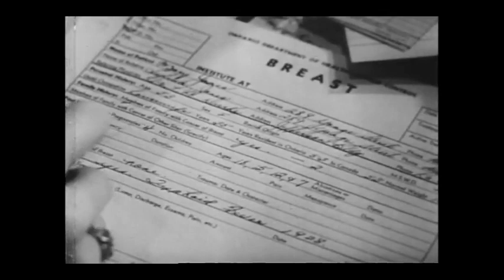Investigating Occupational and Environmental Cancer 1950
From Percival Pott's discovery of scrotal cancer among English chimney sweeps in 1775 to 1895 reports of bladder cancers in workers in a German synthetic dye factory, we’ve long known that occupational or environmental exposures could cause cancer.  In 1915, researchers at Tokyo University, induced cancer in lab animals for the first time by applying coal tar to rabbit skin. Today we recognize and avoid many specific substances that cause cancer: coal tars and their derivatives (like benzene), some hydrocarbons, aniline (a substance used to make dyes), asbestos, and many others. Ionizing radiation from a variety of sources, including the sun, is also known to cause cancer. This clip is from the 1950 film, Challenge: science against cancer, from the Medical Film Institute and available from the National Library of Medicine’s history collection.  This film attempts to explain why researchers are having a difficult time discovering the causes and cures for cancer. It begins with an overview of the birth of man from one cell and generally explores the complexity of the human body. It shows the isolation and testing of cancer cells and explains the effects of heredity and environment on normal cells. It explains the difficulties of tracing several generations for heredity research and the multitude of chemicals, etc. which affect cells and turn them cancerous.  The World Health Organization’s International Agency for Research on Cancer (IARC) has identified more than 100 chemical, physical, and biological carcinogens. Many of these associations were recognized long before scientists understood much about how cancer develops. Today, research is discovering new carcinogens, explaining how they cause cancer, and providing insight into ways to prevent cancer.  By the middle of the 20th century, scientists had the instruments they needed to work on some of the complex problems of chemistry and biology that remained unsolved. James Watson and Francis Crick, who received a Nobel Prize in 1962 for their work, had discovered the exact chemical structure of DNA, the basic material in genes.  DNA was found to be the basis of the genetic code that gives orders to all cells. After learning how to translate this code, scientists were able to understand how genes worked and how they could be damaged by mutations (changes or mistakes in genes). These modern techniques of chemistry and biology answered many complex questions about cancer.  For much more on occupational and environmental cancer and its prevention, read the NIEHS publication, Cancer and the Environment, available